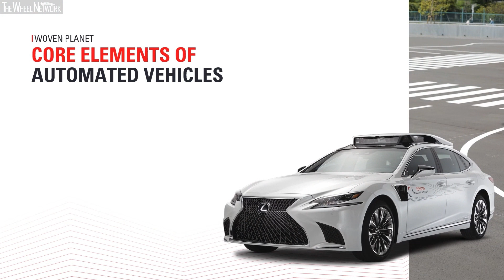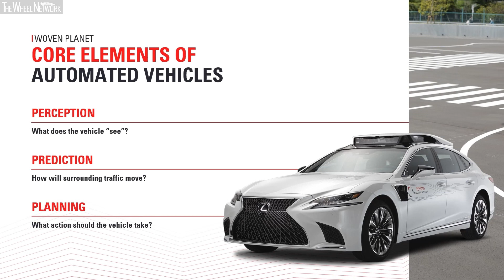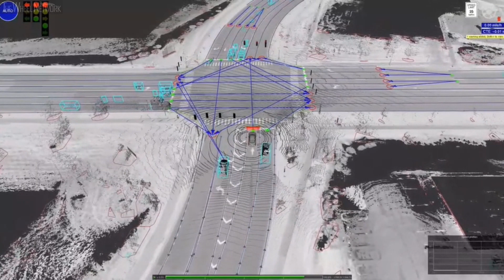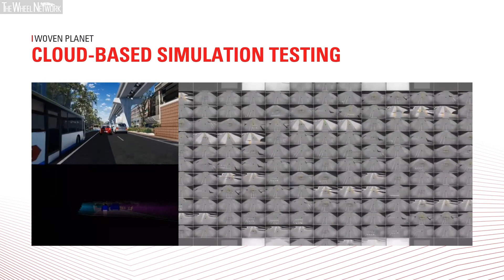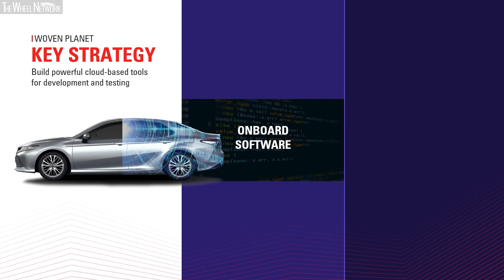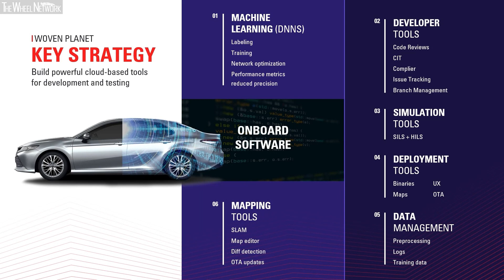Toyota Kenshiki Forum 2022 – Deep Dive Woven Planet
In its first presentation to European media, Woven Planet’s Dr James Kuffner explained its unique role in Toyota’s transition to a mobility company. Woven Planet’s mission statement of ‘Mobility to love, safety to live’.

Dr James Kuffner, CEO of Woven Planet Holdings & Chief Digital Officer of TMC: “We are creating new software platforms and tools, processes and a culture shift to software-defined development for Toyota. This will improve productivity by delivering software that allows for scalability and the reuse of code across hundreds of Toyota and Lexus models”.

Woven Planet’s vision embraces three types of mobility – Mobility of People, Mobility of Goods and Mobility of Information, and this guides its key focus areas:

1. Arene (‘Software First’) – the creation of new mobility technology provides the core DNA of Toyota’s mobility products and services with the design of software architecture before developing the hardware. Notably, Woven Planet’s ‘Arene’ software platform will provide the foundation for implementing Toyota’s Software Defined Architecture (SDA).

2. Automated Driving & Advanced Safety (ADAS), responsible for Toyota Teammate and Lexus Teammate ‘Advanced Drive’ technology. In keeping with Toyota’s ‘Guardian’ approach to ADAS, it includes the continuous development of an array for enhanced safety and automated driving systems.

3. Woven City – Dr Kuffner provided further insights into the role of Woven City, currently under construction near to Mt Fuji, Japan. When completed Woven City aspires to become a unique proving ground to accelerate innovation and deliver the world’s future mobility at scale. As a test track it will speed the development of mobility technology, smart agriculture, clean energy and healthy living all powered by software with security and privacy built-in to its design.